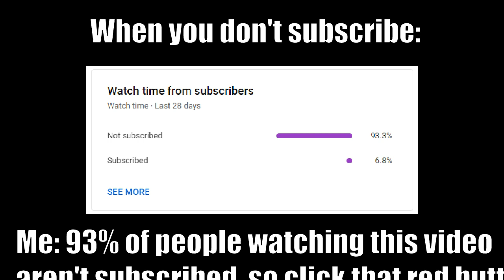COUNTER:SIDE in a Nutshell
just made this in a whim.
Special thanks to my discord for helping me out in this video.